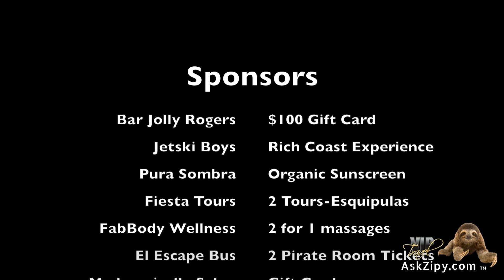Wing Rock Fest Thanks Its Sponsors